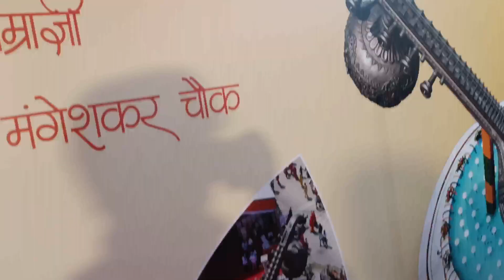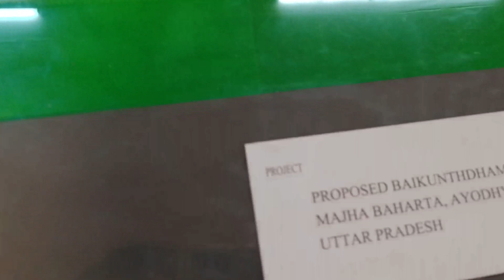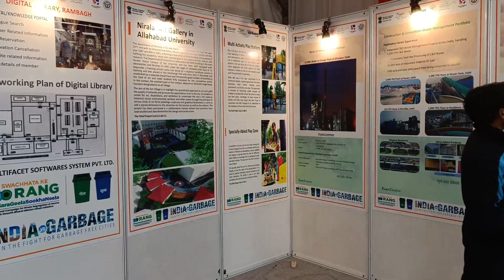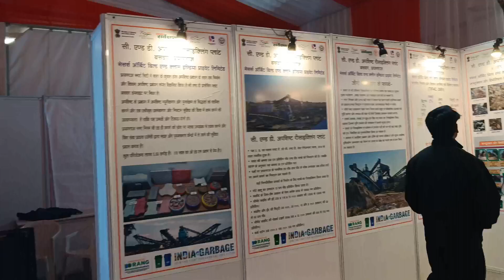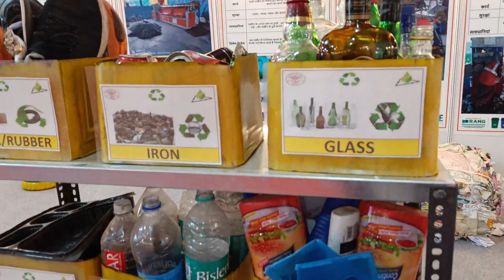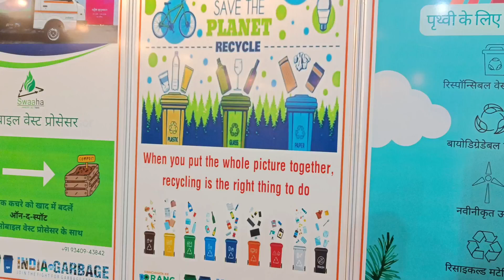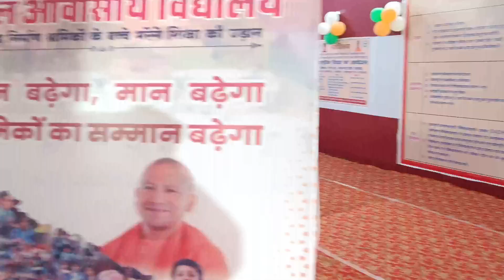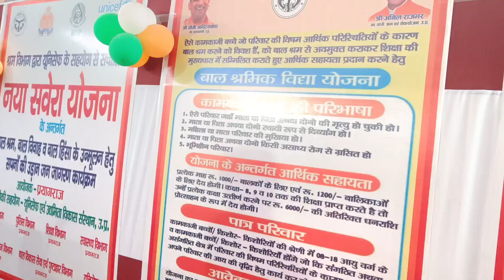pradarshni magh mela